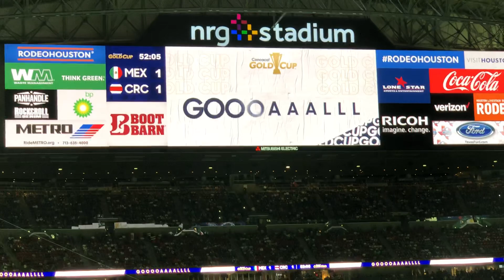Mexico vs Costa Rica copa oro 2 t (1)